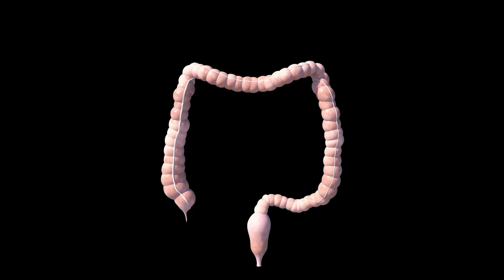STOP ⛔ DIARREA😭 con Digito puntura 👉😍 Remedio casero Fisiolution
Para , controla y elimina tu diarrea con unas sencillas tecinas de digito puntura , este remedio natural es idea para todas las edades .Conviértete en miembro de este canal para disfrutar de ventajas Suscríbete al canal de Fisiolution

00:00 intro
0:28 Que es la diarrea
1:22 1º punto
2:40 2º punto
3:40 3º punto
5:30 4º punto
7:18 Consejo y remedio naturales